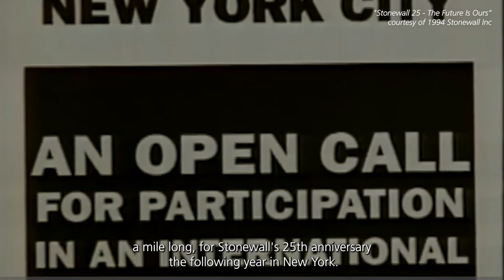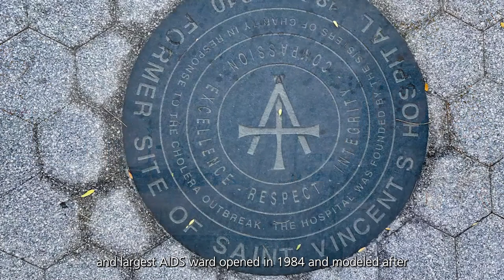World AIDS Day: Gilbert Baker and the Rainbow Flag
This World AIDS Day we collaborated with Golden Gate National Recreation Area to tell the story of artist and activist Gilbert Baker!

The LGBTQ community has a long history of intertwining art and protest to combat discrimination and erasure. On behalf of the National Park Service, please enjoy our program about how the Rainbow Flag and Gilbert Baker showcases this connection from San Francisco to New York.